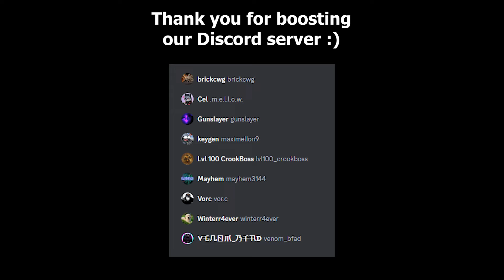UPCOMING SLASHER REWORK - UNEXPECTED? | Tower Defense Simulator | ROBLOX